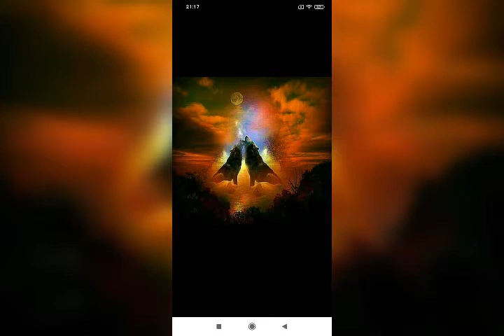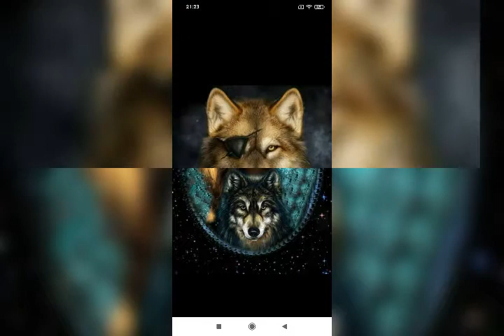buenas noches bendiciones👼🙏❤